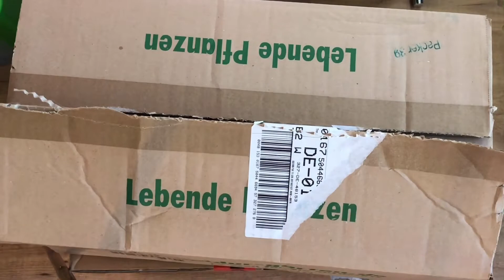Königinnen beim gründen 😊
Wir haben in diesem Video:
Meranoplus bicolour Königin
Camponotus auriventris Königin
Camponotus pseudoirritans Königin

Musiker: @iksonofficial